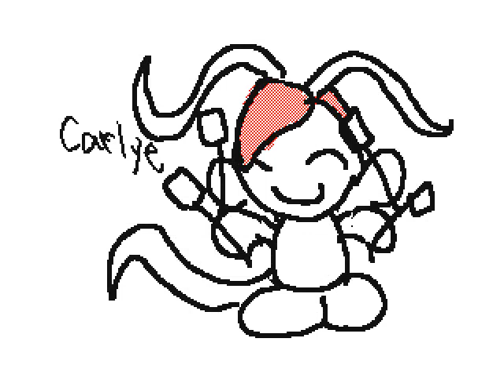Top 4 Chao [Smores] (9/17/09)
This was actually made by someone named "Umbreon" who likely contributed to the list.
The song seems original because I can't find it for the life of me.
I can't even tell what the lyrics are.